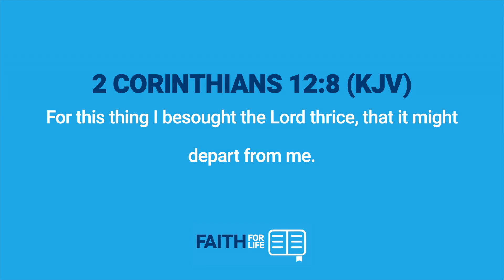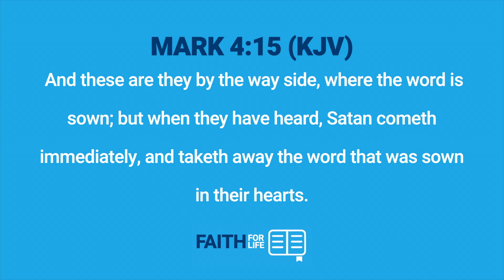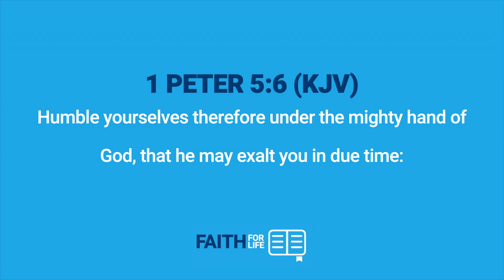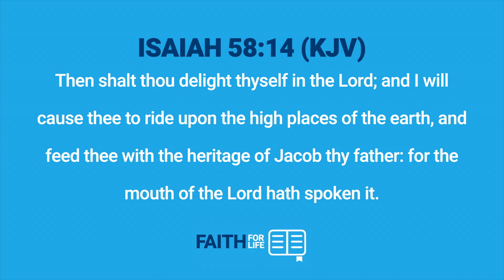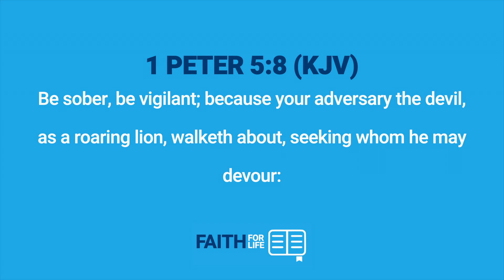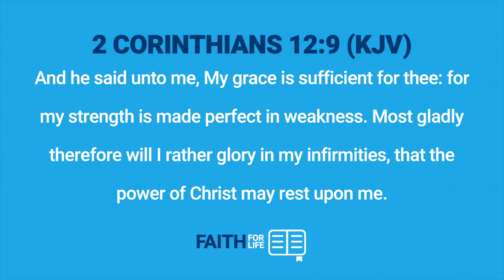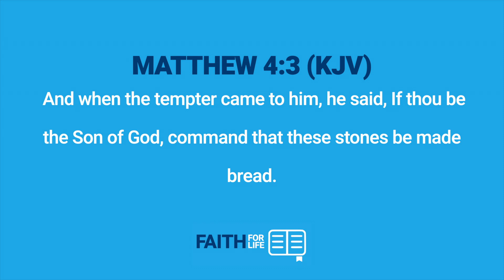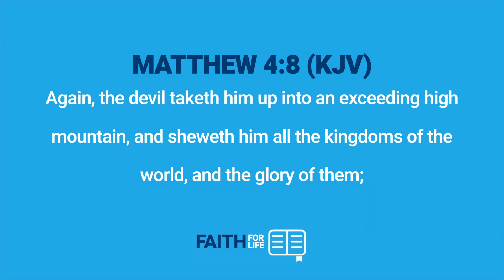Jesus or Paul? - Victory Over Your Adversary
💥‼️💥 NEW SERIES‼️💥‼️ Join Matthew this week on The Faith For Life Broadcast as we kick off a powerful new series called, “Victory Over Your Adversary.”

Go to mam.tv  to download the notes for today’s broadcast! 🗒

Join us at Northsmoke Church on Sunday morning at 10:00 am. ⛪️

Go to mam.tv to order Matthew's brand new book, "Victory In Troubled Times." 📘

Go to mam.tv to request your free copy of our book "Faith Declarations." 🗣